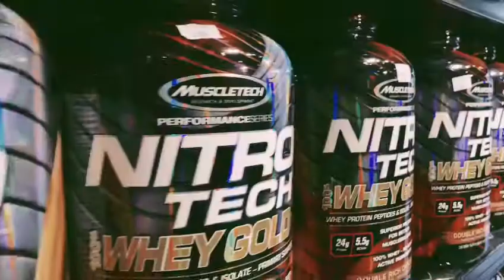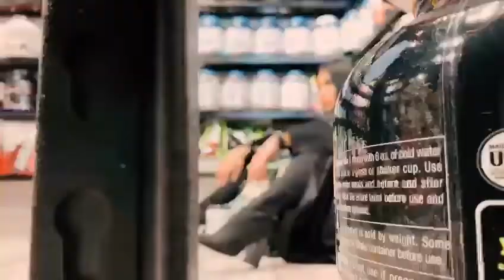PRO SUPPS Fitness Modeling (Behind the Scenes)